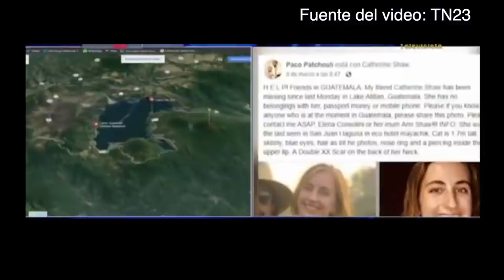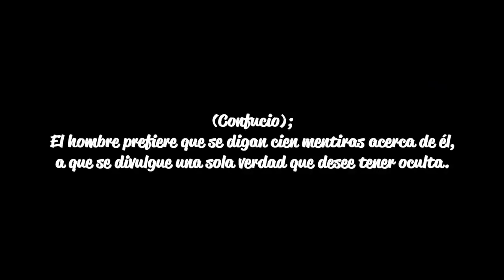El confuso CASO de la turista britanica Catherine Shaw martesdemisterio||VaneVane